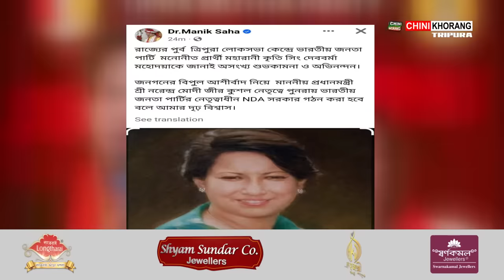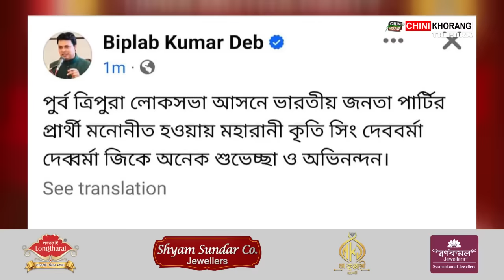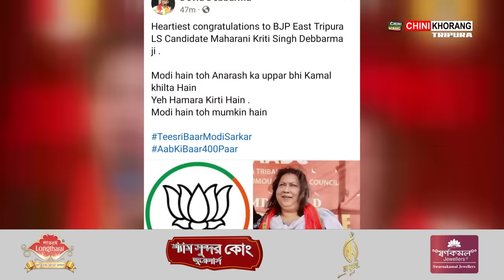Kirti Singhni ThaioBK Hrangkhawl Mevar Kumar Jamatia eba Rajeshwar no Ticket Rwkhe Khaswrang Khamu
🟢Paithago Chini Khorang ni Koktwma no wngkha Kubui. East Tripura Lok Sabha Achukthaio BJP ni wngwi Batainai, Maharaja Pradyot Bikram Manikya Debbarma ni Bibi Kirti Singh (Debbarma). East Tripura Lok Sabha Achukthaio Kirti Singh ni Mung Saklaijakmani Yakulo Haste Gwnangwi Nukjakha Uphla Kaphla.